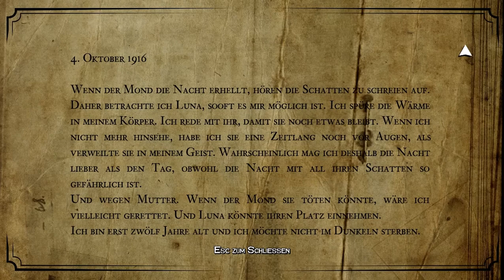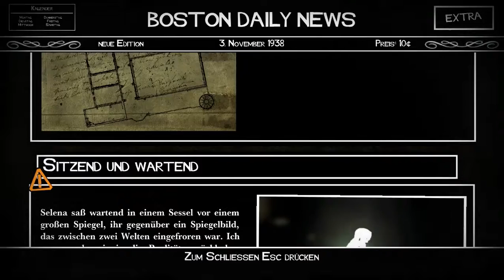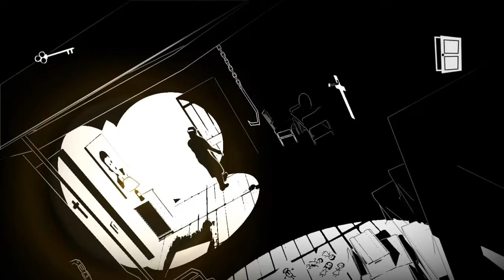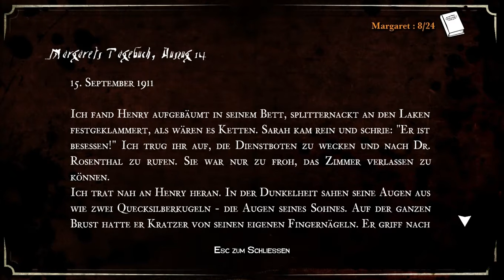Let's Play White Night #010 - Eingesperrt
Das Licht glimmt auf. Wir sind zurück in der Realität. Doch nicht nur, dass die Tür der Abstellkammer, in der wir nun eingesperrt sind, sich nicht öffnen lässt, wir haben auch keine Streichhölzer mehr bei uns.
Wir verrücken das hier aufgestellte Bettgestell und finden eine zweite, geheime Tür in den Nebenraum. Glücklicherweise dringt von dort her Licht zu uns. Wir finden den Schlüssel an der Wand, öffnen den Durchgang und finden uns in einem Badezimmer wieder, das von innen versperrt war. Hier finden wir Selenas Bürste, die wir ihrer Erscheinung im kleinen Zimmer nahe der Treppe geben können.

Selena erhebt sich, verschwindet im Wandschrank - und wir stellen fest, dass er ein geheimer Durchgang ins Nebenzimmer ist. Doch kaum haben wir den dortigen Raum betreten, fällt erneut die Tür hinter uns zu. Wir sind erneut gefangen, diesmal in einem düsteren Raum, der ein Totenbett bereithält. Margarets Totenbett.